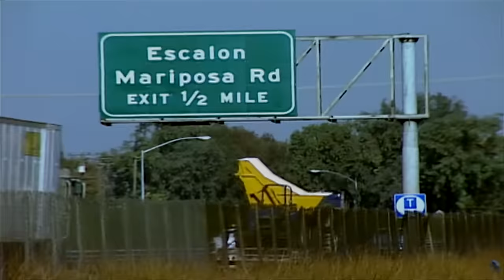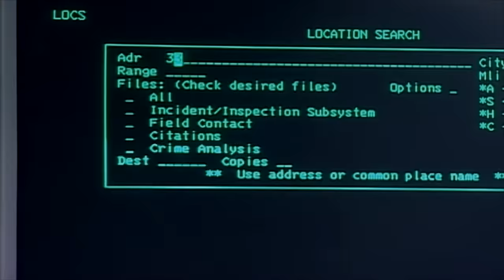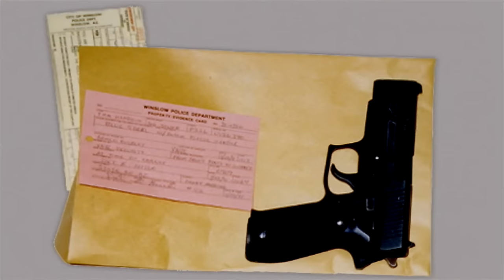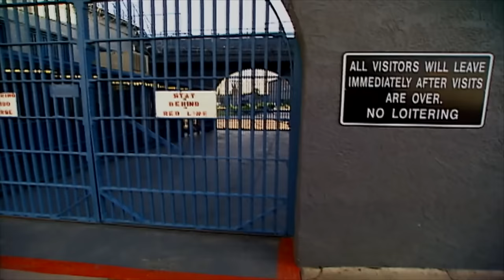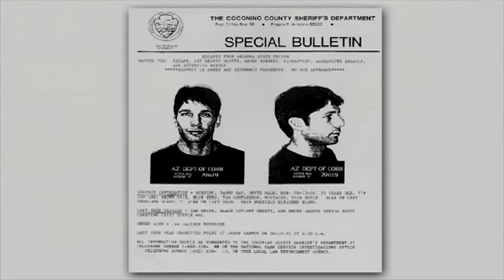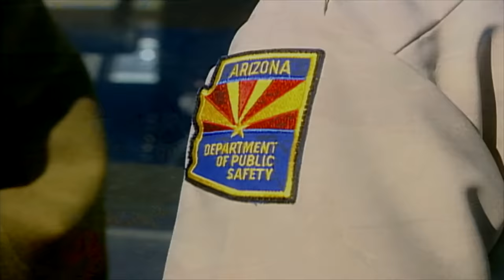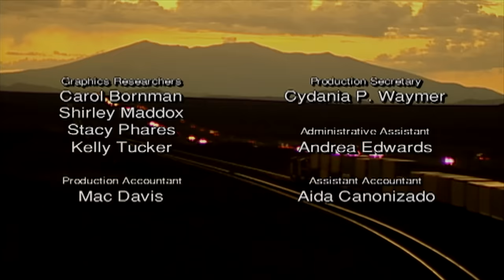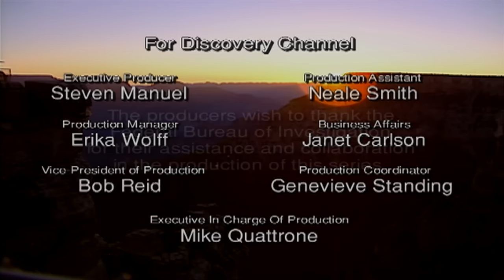Manhunt | The FBI Files | FD Crime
A killer's prison escape leads the FBI on a manhunt throughout the West.